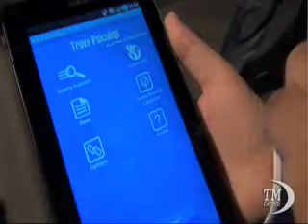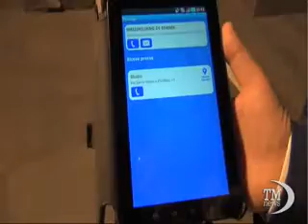Presentazione App 'Trova Piscologi'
Uno strumento innovativo e unico nel panorama nazionale, nato per avvicinare la psicologia ai cittadini e agli addetti ai lavori e che in un futuro prossimo potrà trasformarsi nel primo social network di psicologi. Nasce con questa finalità 'Trova Psicologi', l'applicazione per smartphone e tablet ideata dall'Ordine degli Psicologi della Campania e realizzata dalla Bitdrome, una giovane azienda campana che si occupa di progettazione e sviluppo di software.
Il programma, scaricabile gratuitamente per le piattaforme Apple e Android, consente attraverso il geoposizionamento di individuare su tutto il territorio nazionale gli studi di psicologi più vicini alla propria posizione. Per ognuno di questi, sono disponibili mail, numero di telefono, indirizzo e percorso da seguire per raggiungerlo. La funzione 'Ricerca avanzata' permette agli utenti di cercare un professionista del quale si conosce già il nome, l'orientamento clinico o l'area di intervento. Nelle news sono consultabili articoli di cultura psicologica e le info su convegni, seminari, congressi e attività formative. La sezione partners è aperta alle Istituzioni di psicologia, Ordini, Università e Istituti di formazione in psicoterapia. Gli psicologi italiani possono inoltre registrarsi e dopo il controllo dei dati saranno inseriti nel geoposizionamento e il loro studio diventerà visibile.